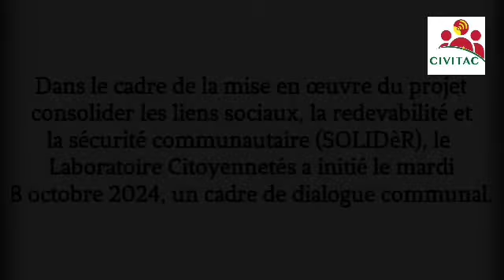Burkina Faso/Sahel: Approche de coproduction locale de la sécurité dans la commune de Dori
Dans le cadre de la mise en œuvre du projet Consolider les liens sociaux, la redevabilité et la sécurité communautaire "SOLIDèR", le Laboratoire Citoyennetés a initié le 08 Octobre 2024 un cadre de dialogue communal à Dori.
Ce cadre de dialogue  a pour objectif de renforcer la participation citoyenne des communautés à la sécurité communautaire.

Reportage réalisé par  DOAMBA Roland